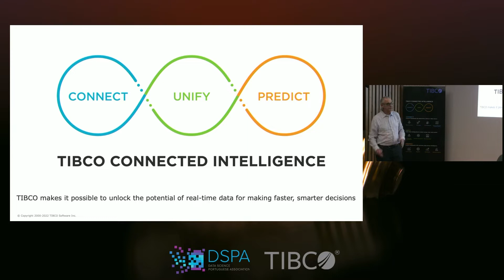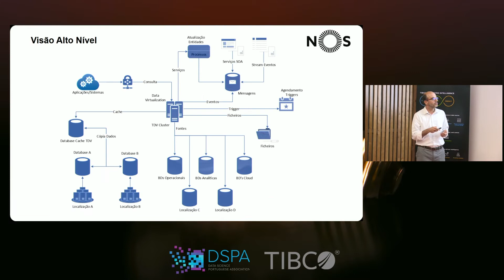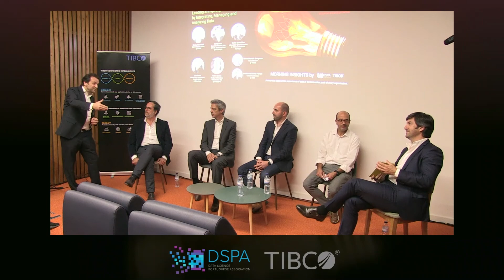Glimpse da Sessão - INNOVATION DAY: Leading & Inspiring the Ecosystem, by DSPA + TIBCO